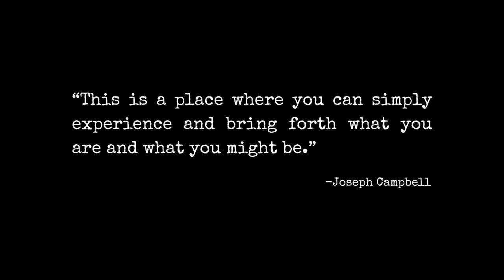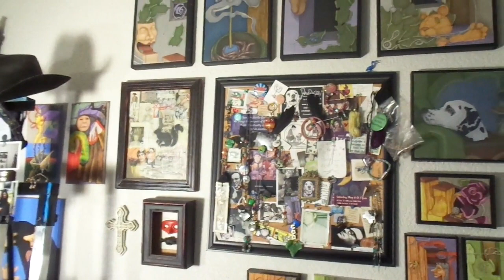The Mystique of the Artist Studio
What an artist studio needs to be is a place that best supports the realization of inspiration, and how that takes form is fascinating in itself.